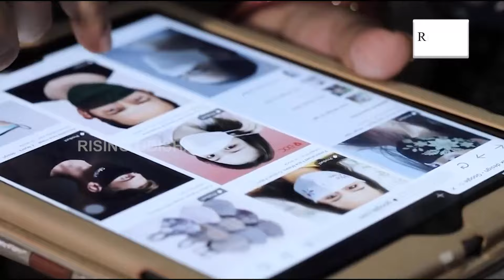'Mission Shakti Gruha' A Connection Point for SHGs Women | Mission Shakti Yojana | Women Empowerment